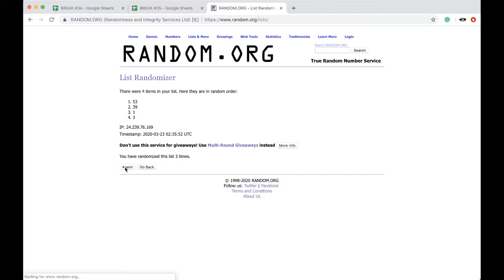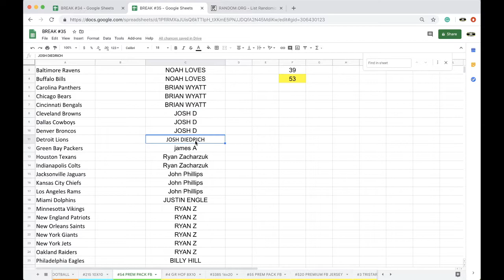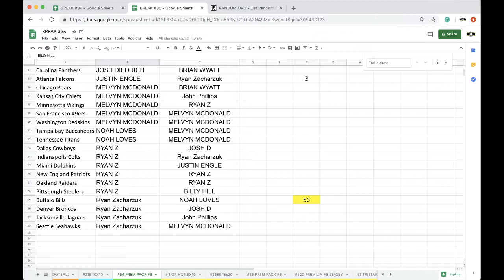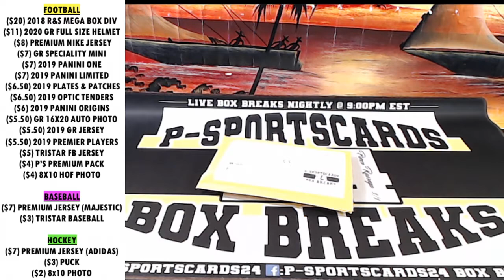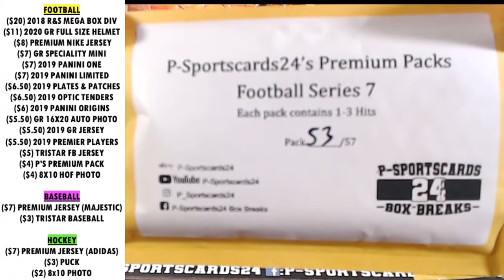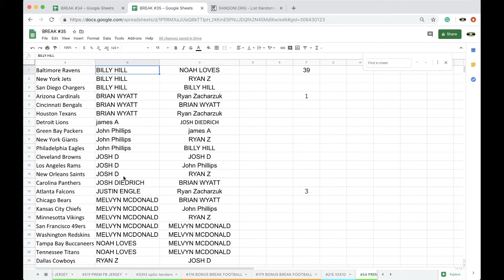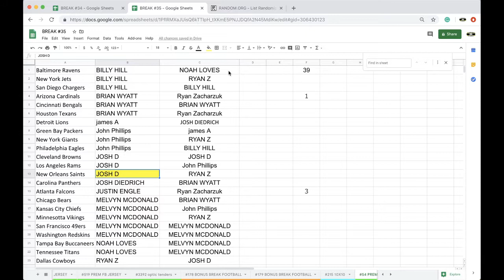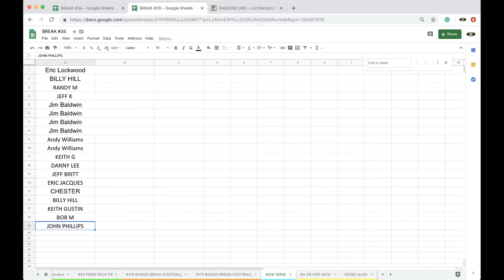BREAK #54 | 2020 P-SPORTSCARDS24'S PREMIUM FOOTBALL CARD PACKS LIVE BOX BREAK